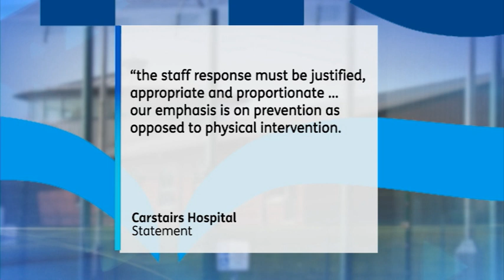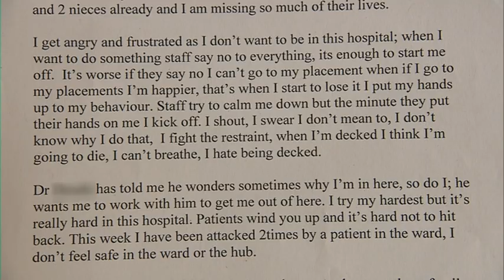Carstairs 31/10/18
A North East mother is begging for her son to be released from Carstairs, home to some of Scotland's most violent criminal offenders.
Tracey Gibbon from Kemnay fears unless she can pay for an expensive assessment privately, her son will remain insitutionalised for the rest of his life.